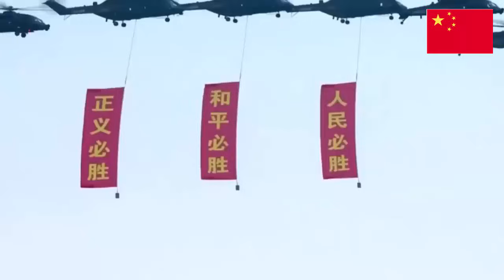China’s Super Fighter Changes Everything, Why Everyone Is Talking About China’s J-35 Stealth Jet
China’s military aviation has changed dramatically over the last two decades. In the early 2000s, Chinese fighter jets were largely seen as copies or upgrades of older Soviet designs. But that perception began to shift with the introduction of the J-20, China’s first operational fifth-generation stealth fighter. But recently, a new aircraft has been pulling attention from military analysts, aviation enthusiasts, and defense experts around the world. That aircraft is China’s J-35 stealth fighter. So why is everyone suddenly talking about the J-35? Let’s break it all down.